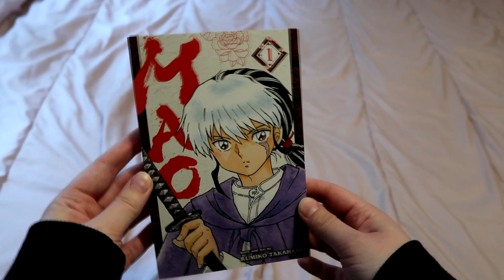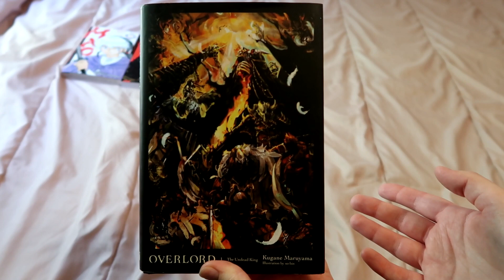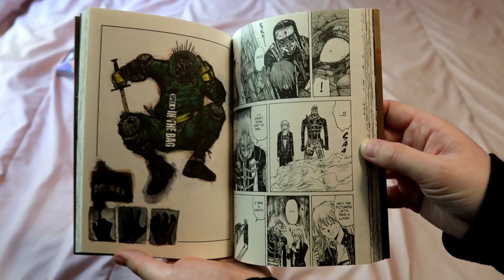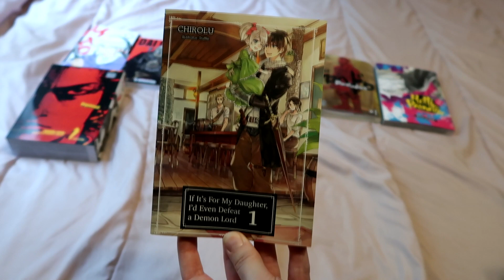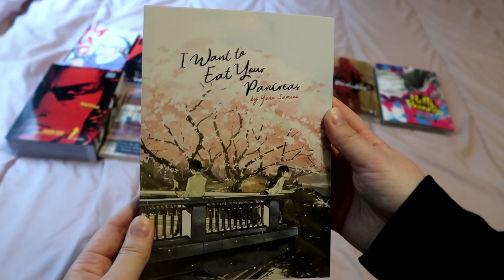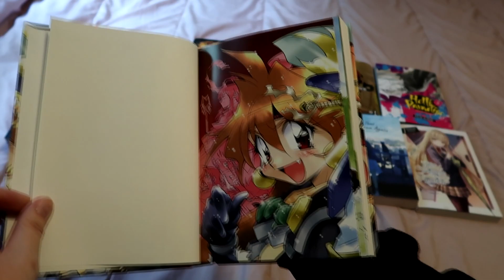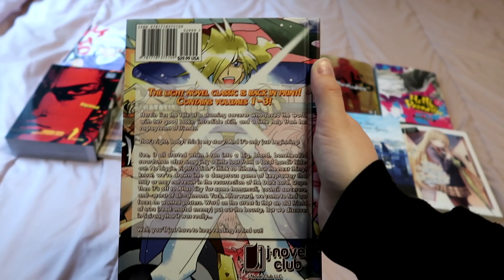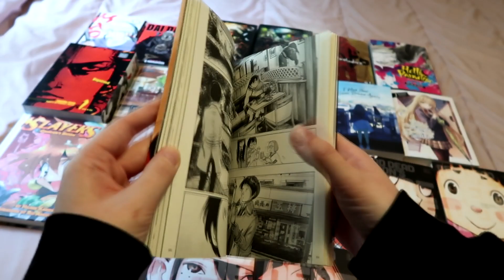manga haul september 2021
yes another manga haul! it'll probably be a while until the next one since i'm moving soon and i have to save money, but once i settle in i'm sure there'll be more hauls in the future! :3

(i obviously don't expect anything, i just wanted to share this so you guys can get a feel for my tastes)

camera used: canon powershot g7x mark 2